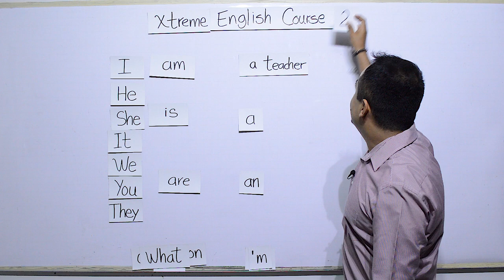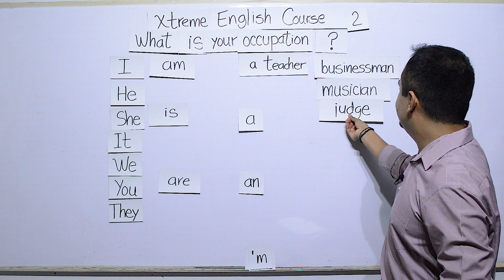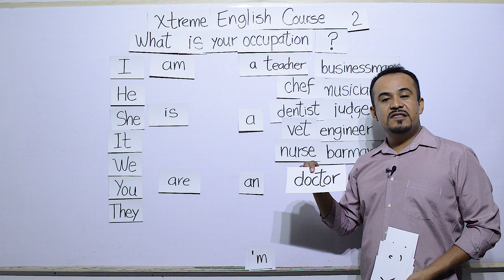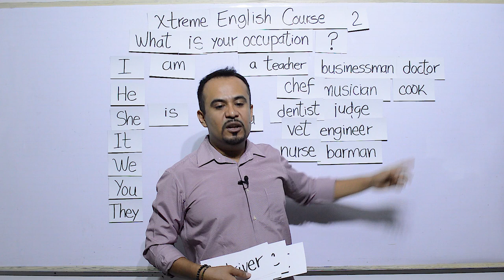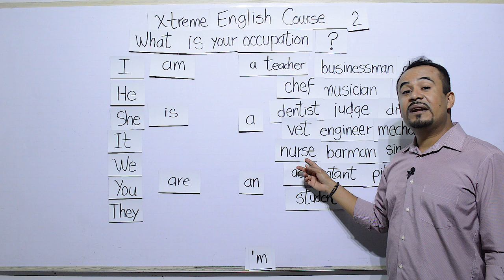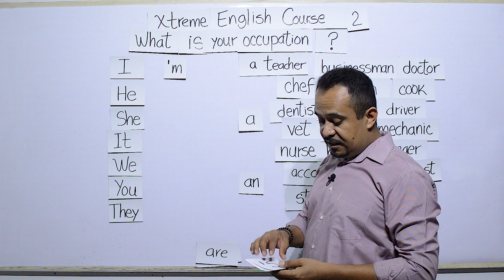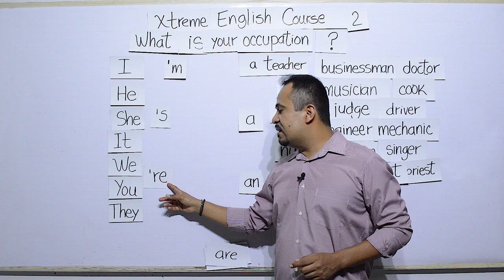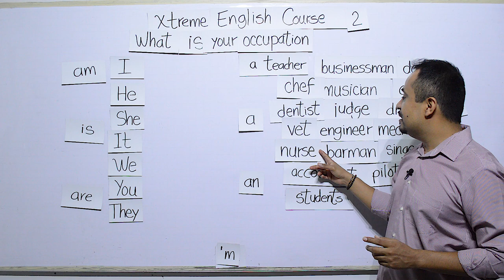EL MEJOR CURSO DE INGLES GRATIS / Lección 2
Hello my friends! Les informo que ya contamos con plataforma para aprender inglés, las 24 horas del día, los 7 días de la semana, en todos los niveles, y a un precio inimaginable!
Les invito a que pasen a registrarse que les voy a dar 3 días gratis para que la prueben.

EL MEJOR CURSO DE INGLES GRATIS / Lección 2: Profesiones y ocupaciones. Preguntas sobre empleos utilizando el Verbo To Be en presente